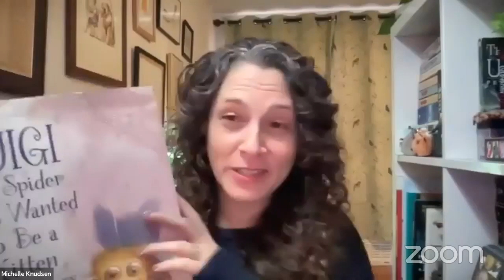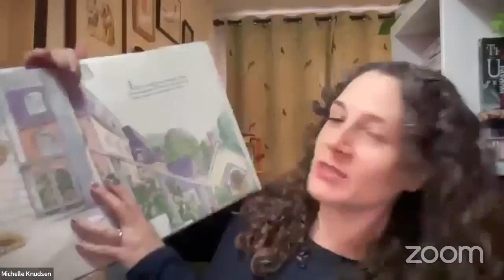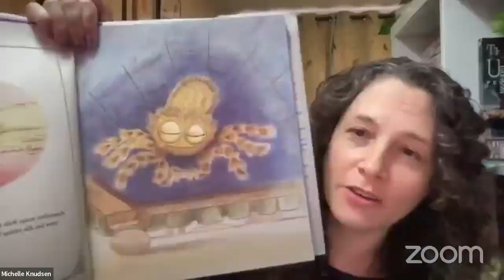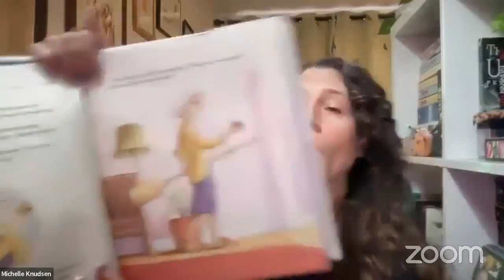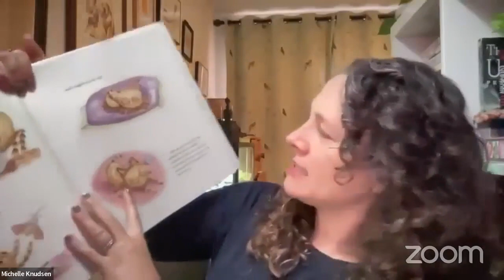Second NBN Interview with Michelle Knudsen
Michelle Knudsen is the New York Times best-selling author of fifty books for young readers of all ages, including the award-winning picture book​s (and personal favorites) Library Lion and Marilyn's Monster. In this, our second interview, we celebrate the launch of her new picture book,​ Luigi, the Spider Who Wanted to Be a Kitten (March 5, 2024, Candlewick), illustrated by Kevin Hawkes, a ​poignant story of mistaken identity and revelation​.